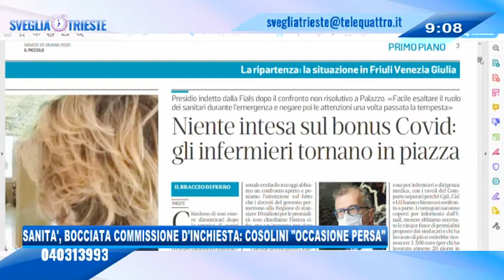25/06/2020 - SANITA’, BOCCIATA COMMISSIONE D’INCHIESTA: COSOLINI “OCCASIONE PERSA”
IL NOTIZIARIO (giovedì 25 giugno 2020) - Bocciata ieri in consiglio regionale la proposta delle opposizioni di istituire una commissione d’inchiesta sulla gestione dell’emergenza Covid. Un’occasione persa – ha rimarcato il consigliere Pd Cosolini, che ricorda come il Veneto abbia invece deciso di istituirla.